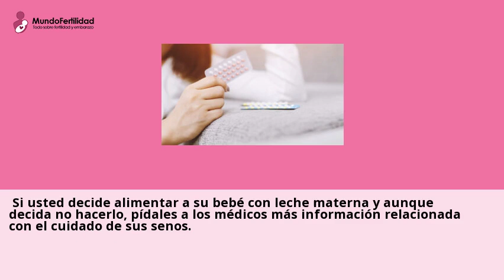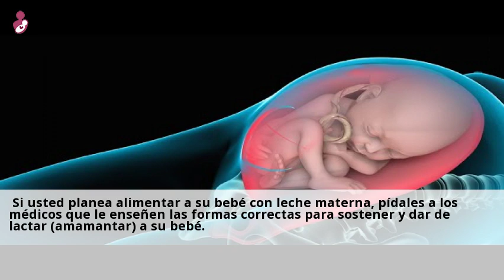Seccion Cesarea (Aftercare Instructions) Care Guide Information En Espanol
2 ago. 2021 ... Si es una emergencia, usted ya puede estar en trabajo de parto mientras los medicos la preparan para hacerle una seccion cesarea. Una razon comun por la cual ...Consulta a clinicas de Parto cesareo online y gratis